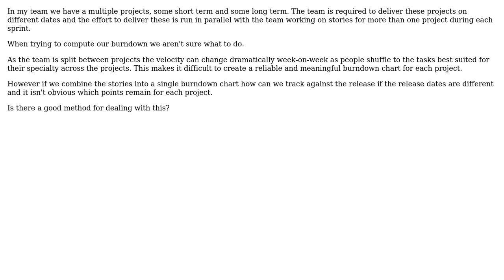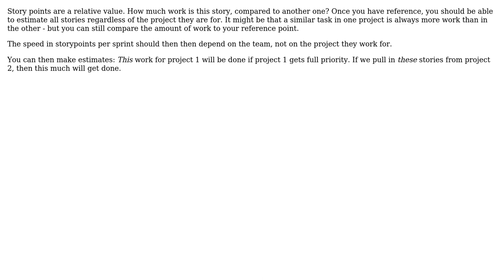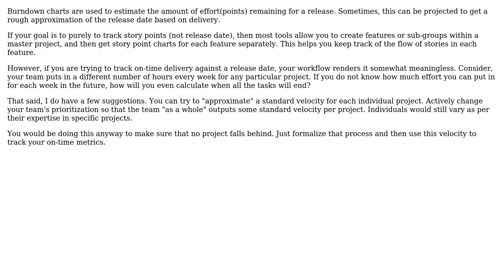Software Engineering: How to compute scrum burndown chart when projects overlap? (3 Solutions!!)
Software Engineering: How to compute scrum burndown chart when projects overlap?

With thanks & praise to God, and with thanks to the many people who have made this project possible! | Content (except music & images) licensed under CC BY-SA | Music | Images & others | With thanks to user user132193 user metacubed user Markus user Bart van Ingen Schenau and the Stack Exchange Network Trademarks are property of their respective owners. You are responsible for your own actions.